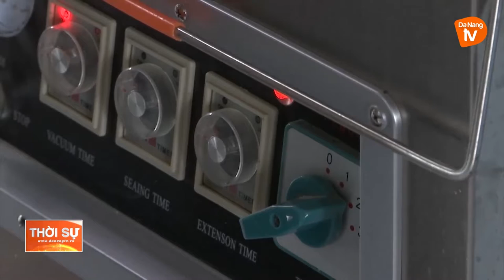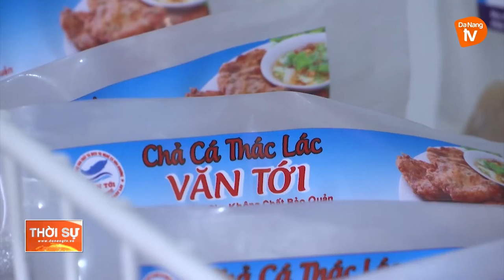PHÁT HUY LỢI THẾ CỦA NHÀ NÔNG ĐỂ KHỞI NGHIỆP